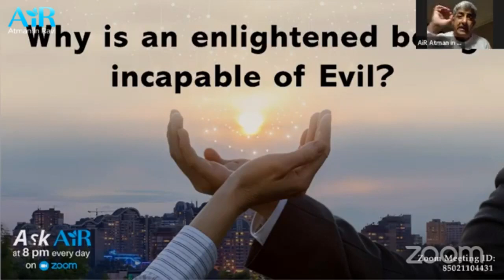Ask AiR 28 November 2023 I Ask AiR I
How does Enlightenment change a person? Why are enlightened people incapable of doing wrong deeds or being evil? Today on Ask AiR